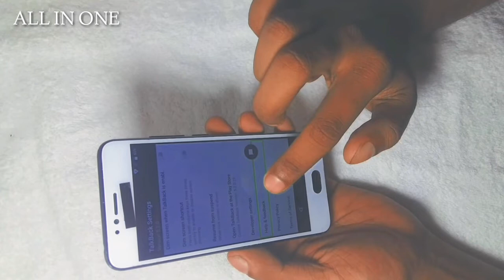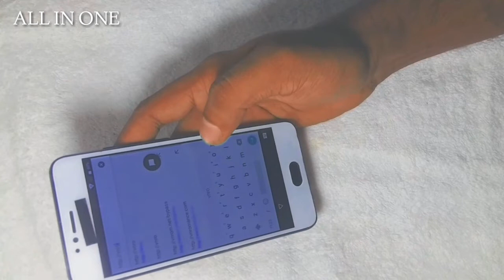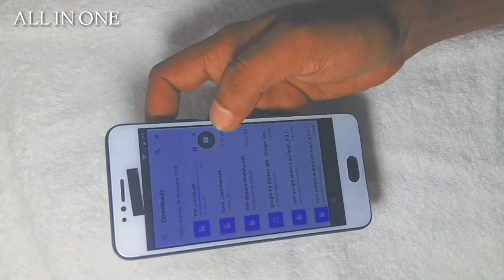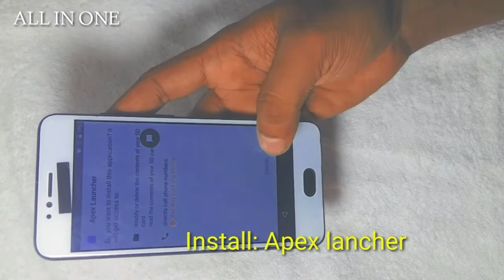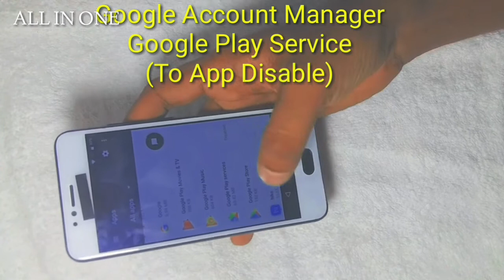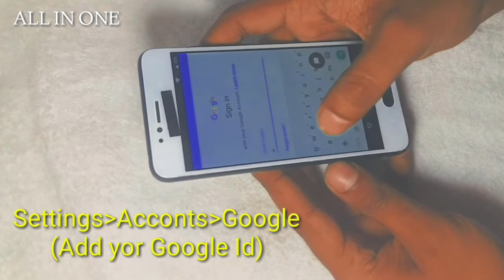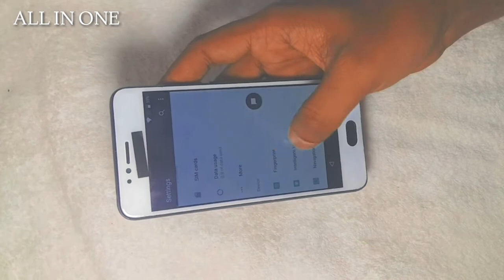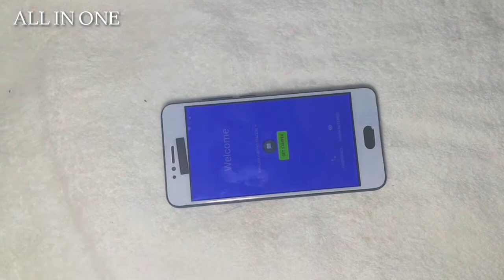Panasonic is 13252 part 1 frp unlock Eluga A3 Pro[Android 7.0v]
Panasonic is 13252 part 1 frp unlock
Eluga A3 Pro[Android 7.0v]
panasonic frp